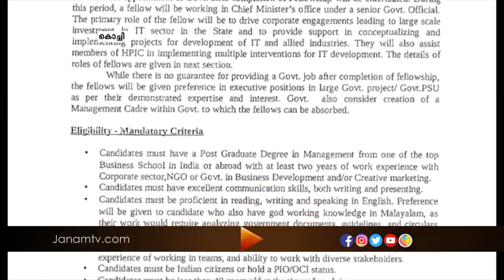മുഖ്യമന്ത്രിയുടെ ഐ ടി. ഫെലോയായി അരുൺ ബാലചന്ദ്രനെ നിയമിച്ചതിൽ ക്രമക്കേടെന്ന് ആരോപണം